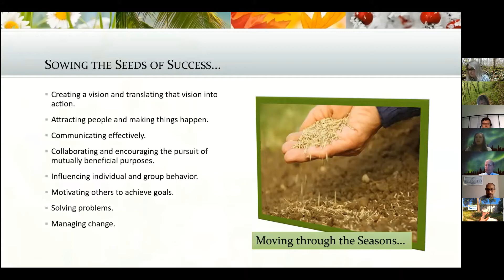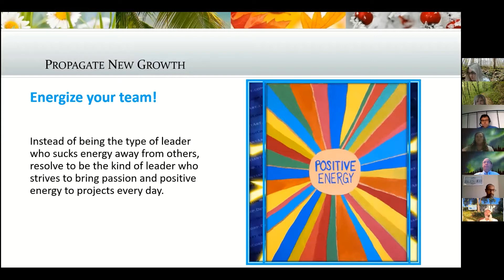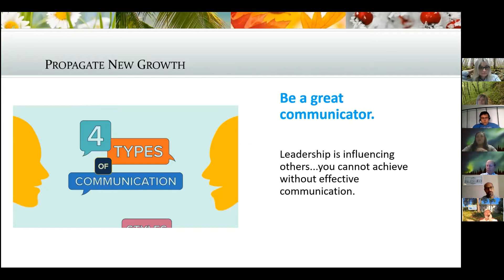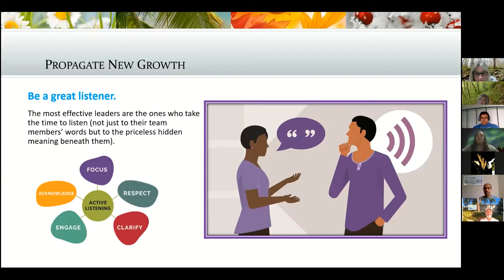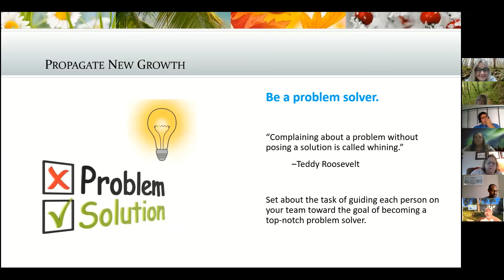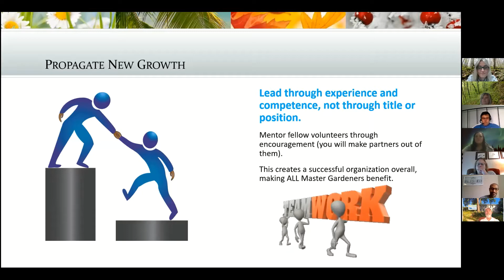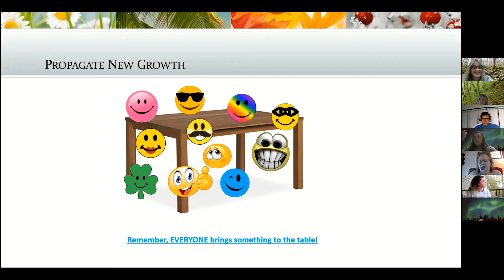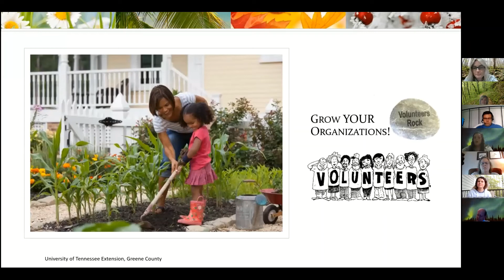TEMG 2020 Leadership Series #4 - The people in our program